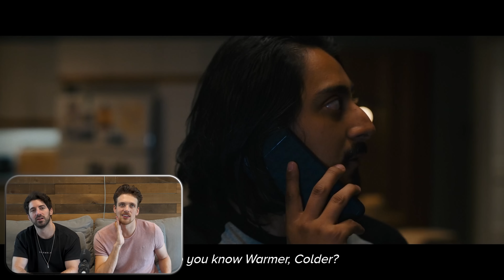Watching "SCREAM 6" just for JENNA ORTEGA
We all know that Jenna Ortega is the bee's knees. BUT, if you haven't seen her covered in fake blood and stabby stabbing some dude wearing a ghost mask then you're missing out. SCREAM 6 is just enough horror to be thrilling but not enough to make us man babies pee our pants in fear...hopefully. So watch along with us as we drink every time Jenna Ortega gets screen time.

We had to repost this video because it was blocked and removed. Really hope you guys enjoy the video!!